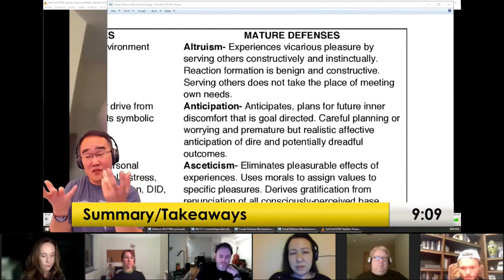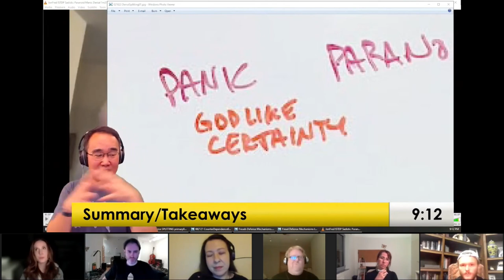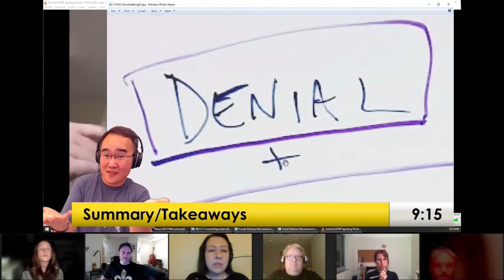The Path to Healthy Ego Reality Tester vs Neurotic therapy quick fix Toxic Super Ego 2/18/23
excerpt from Visceral Gravitas Community zoom group 2/18/23
transcript:
so the question was about mature defenses or the question was what is it
wondering what it looks like what it feels like what

ultimately you're building an ego that's a reality tester
mental health is going to reinforce super ego toxic superego
which is reinforcing denial and fantasy

because the therapists and the experts are going to give you prescriptions that are short-sighted and meet your emotional need
and the prescriptions are shortcuts where the super ego controls your behavior and controls everybody else's behavior
and then you have to set boundaries forever and ever and then if you're a good narcissist then you can enjoy eating other people's boundaries that's how
that's what they're teaching
maybe they don't even know it maybe they're possessed but they're teaching people to enjoy setting boundaries and running over other people's boundaries
that's a super ego pathology
that's a toxic super ego that's a God complex
because it's exhausting playing God
long term you have the fun but you got to keep enforcing it it's a lifetime job

boundaries very important

so the alternative is now
this is a hard spin
the spin is that you have to stop judging defenses
and going a little deeper in resolving the conflict
resolving the conflict
the conflict right now resolved by splitting
and when we resolve the conflict by splitting
you project it onto a third party and you act out the repetition compulsion
and it just never ends because the person you're projecting on doesn't have the script
they don't know how to finish the story
and you're giving them a script to reject you or to keep it going
so you're not even giving them a script to finish the repetition compulsion

so if you can change your mindset to integrate the conflict
then the defense drops
then the repetition compulsion drops
there's no more need to act out the split anymore
because the conflict is integrated
the memory is processed
the hate allowed him to feel the emotions underneath the hate grief sadness and guilt
expressing and feeling that grief sadness guilt
those core emotions reverses the denial, reverses the devoicing, reconnects the voice, reintegrates it

but if you're hanging around therapists and yourself and other sadomasochists that are self-hating
they're policing anger
so any sort of authentic expression that will get to the sadness and the grief, gets quashed, gets smashed, gets denied

so you have to change the mindset to meet the need
but you have to allow space for hatred and anger and conflict

see unaddressed guilt is the engine
so if you can feel the guilt then self- punishment has no fuel

if you can feel the guilt express it integrate it
self-punishment disappears
self-hate has no more purpose
now that self-punishment, can be directed on something more useful
like other punishment or new punishment? I don't know ...
Stop wasting it on old patterns!